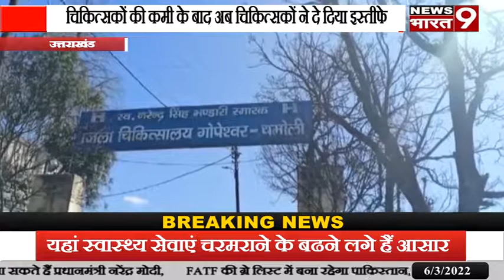उत्तराखंड:चिकित्सकों की कमी के बाद अब चिकित्सकों ने दे दिया इस्तीफे यहां स्वास्थ्य सेवाएं चरमराने के